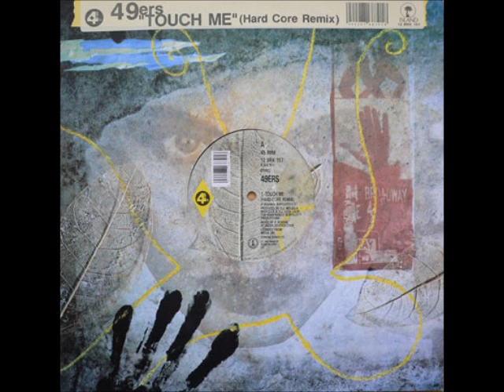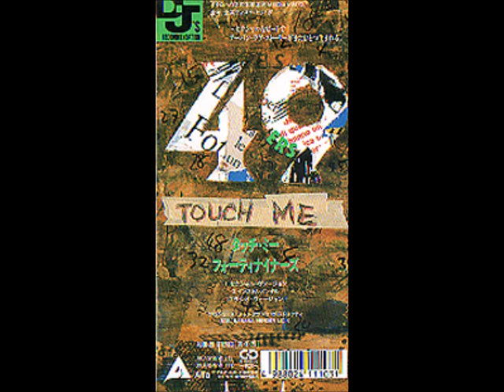49ers Touch Me Sexual Version